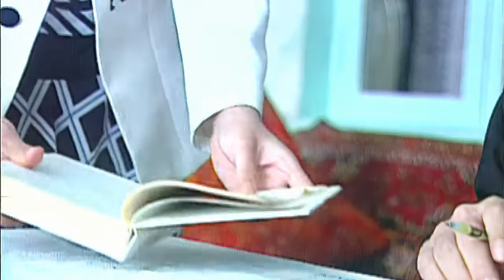Avazbek Alimov - Otajon | Авазбек Алимов - Отажон